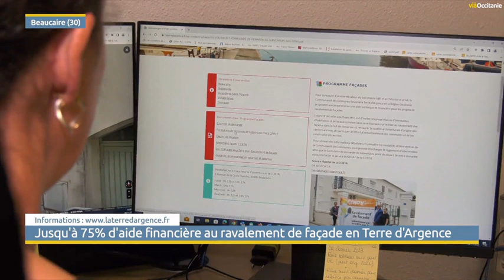CCBTA : Jusqu'à 75% d'aide financière au ravalement de façade en Terre d'Argence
🔴 HABITAT
Programme façades de la CCBTA : des aides exceptionnelles, sans conditions de ressources !
👉 La CCBTA, grâce au soutien de la région Occitanie, propose des aides exceptionnelles pour la rénovation des façades à Bellegarde et Jonquières-Saint-Vincent.
Ce programme ambitieux propose une aide aux travaux de rénovation des façades éligibles pouvant aller jusqu’à 75 % à Bellegarde, et 65% à Jonquières-Saint-Vincent.
✅ Le Programme Façades durera jusqu’au 31 décembre 2024.
📍  Vous souhaitez refaire votre façade ?